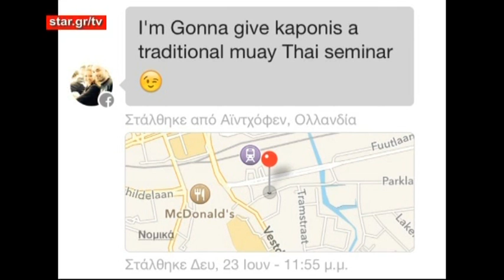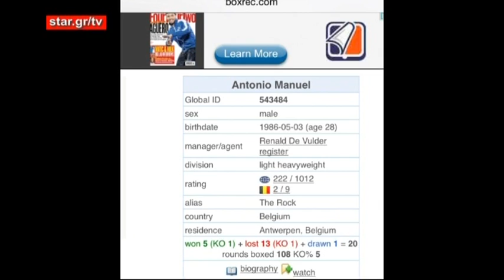The Battle Show - 24.6.2014 - Web TV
Παρουσιάζει ο Στέφανος Κωνσταντινίδης